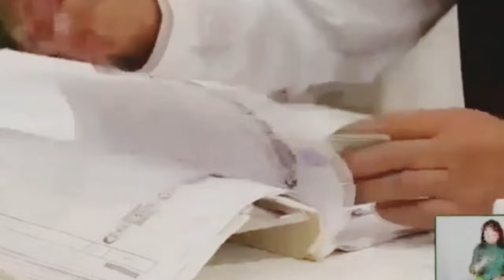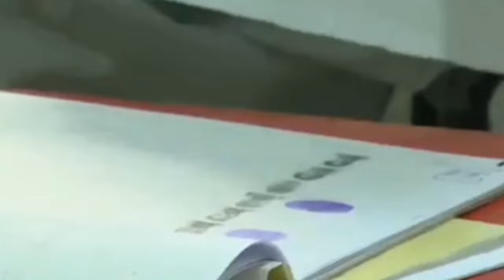PTI Is Stronger Than Ever Before | Sher Afzal Massive Rally In Karachi | Avoids Arrest | Imran Khan